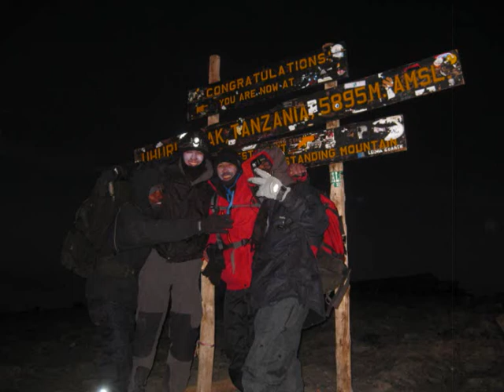Climbing Kilimanjaro October 2011.wmv